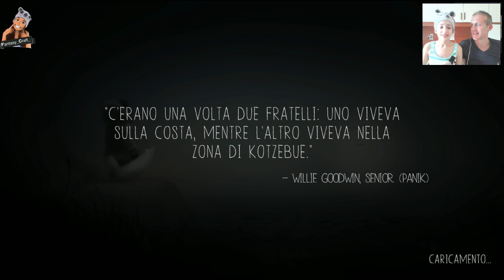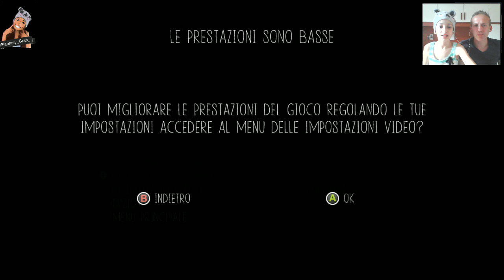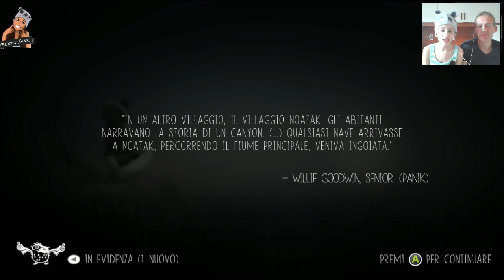Never Alone #2 gameplay (ITA) pc HD cooperazione